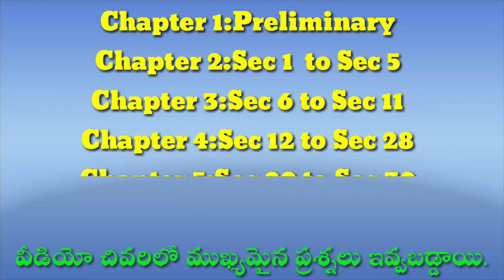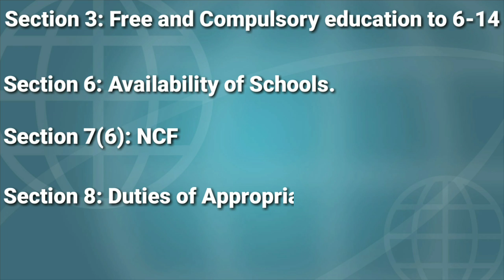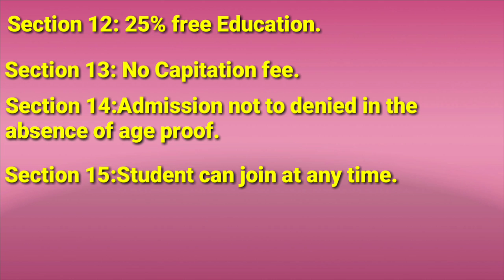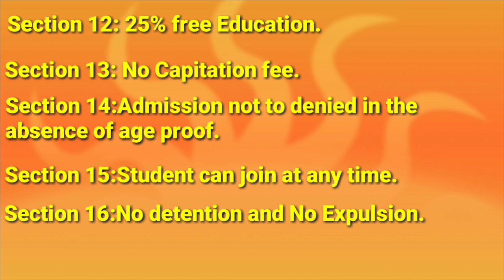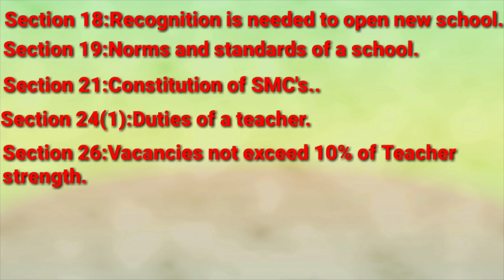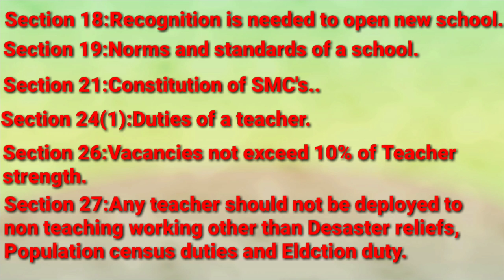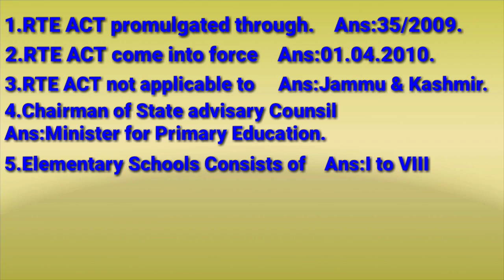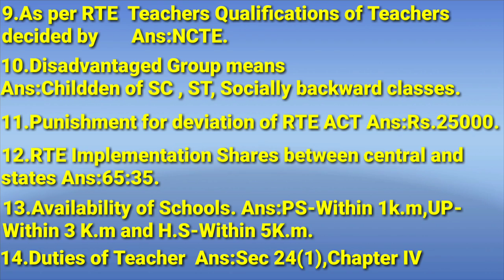Right To Education Act - 2009/ शिक्षा का अधिकार अधिनियम | Free And Compulsory Education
rte act 2009 ap departmental tests got eot